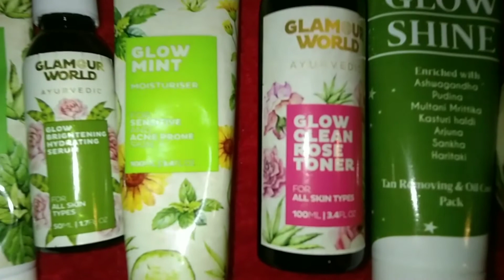stylefam glamorous world skin care product | Svati style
💕 Svati here 💕

💞 Indian Youtuber Collaboration video💞

Instagram id_ svati_style